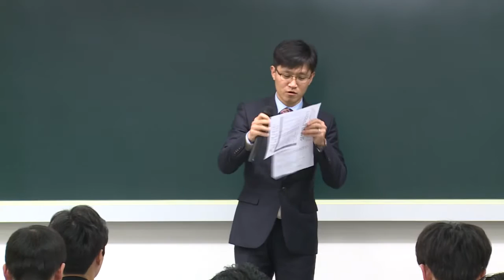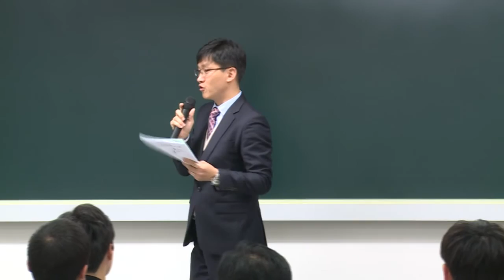2017년 대비 손해사정사 자격증설명회 ① - 원장 인사말